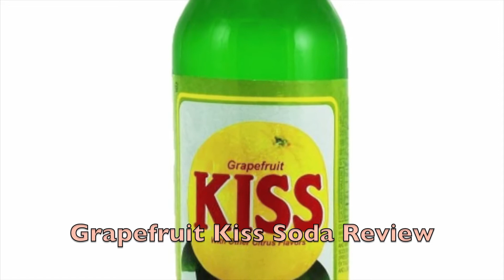RtW: Kiss Grapefruit Soda Review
Growing up I absolutely loved when my Dad would cut up a grapefruit, sprinkle some sugar on top, and we'd dig right in! Now I get to try grapefruit in soda form thanks to my pal Toby from Texas as we're joined by his kids right outside downtown to sample this bubbly brew. So come and watch and let RtW give you a big wet Kiss!